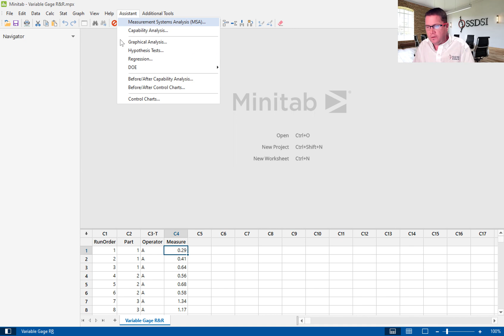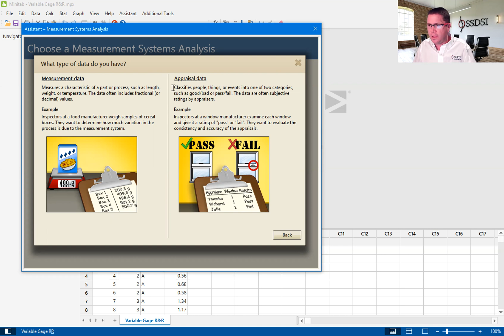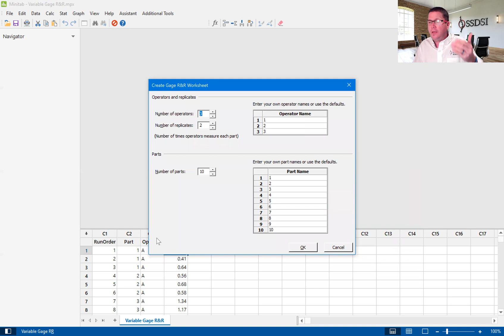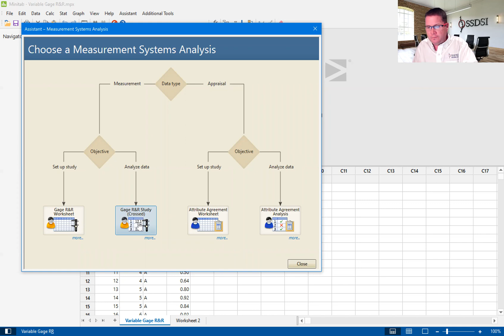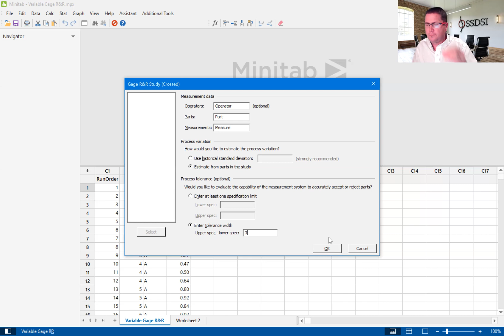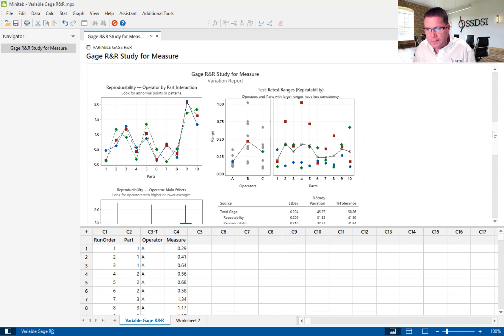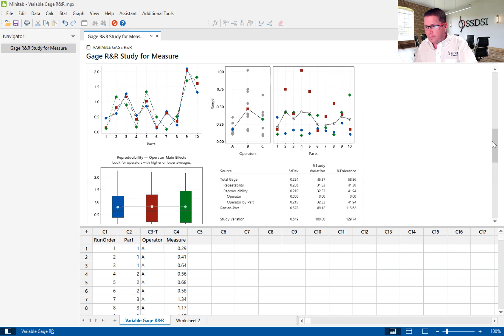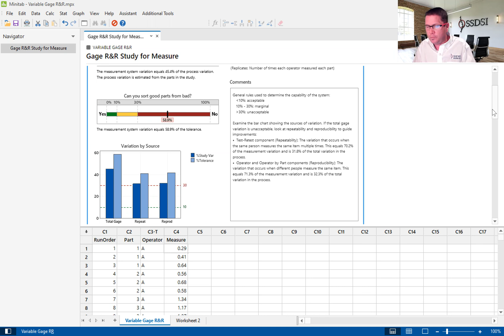A Brief Introduction to the Variable Gauge R&R using Minitab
This video is a brief introduction to the Variable Gauge R&R using Minitab Version 20. This video is meant to be used as a supplement to our (Six Sigma Development Solutions, Inc.) Lean Six Sigma Green Belt course. To learn more about our Lean Six Sigma Green Belt course, go

About Six Sigma Development Solutions, Inc.

We Provide Public Lean Six Sigma Green Belt and Lean Six Sigma Black Belt Certification Training Courses in 34 Cities across the globe.